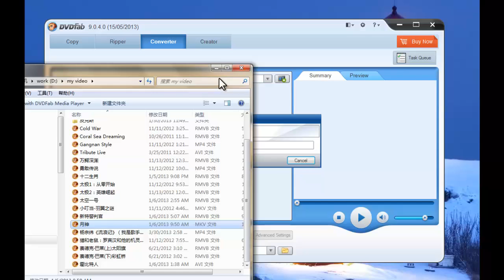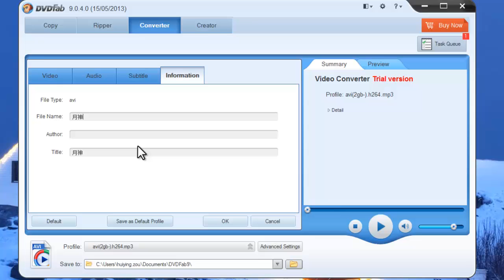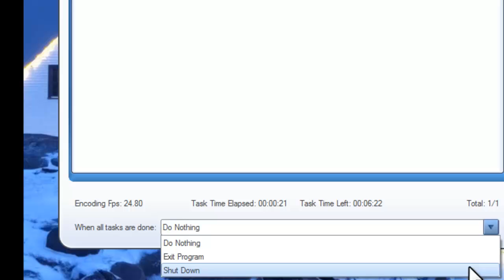How to convert MKV to AVI with DVDFab 9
This is a video tutorial on how to convert MKV to AVI with DVDFab 9. DVDFab Video Converter is a powerful video converter tool that help users to convert MKV to AVI with several steps.